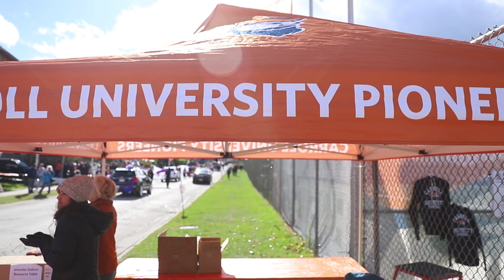Homecoming 2018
Check out some of the scenes of Homecoming Weekend 2018!